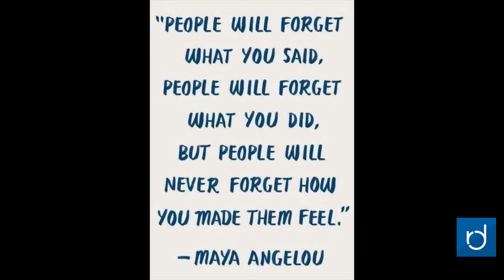Raven Minute for March 6, 2018